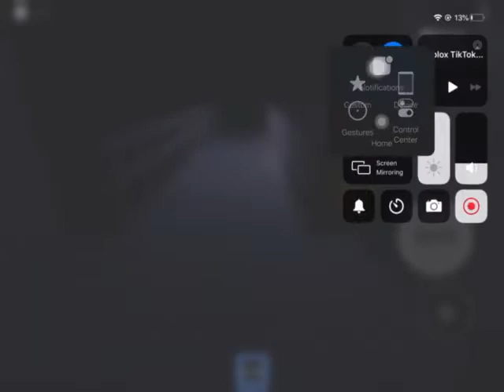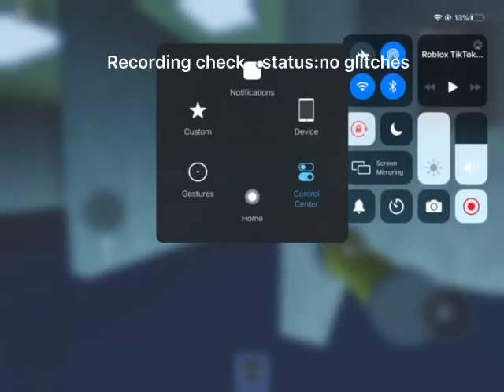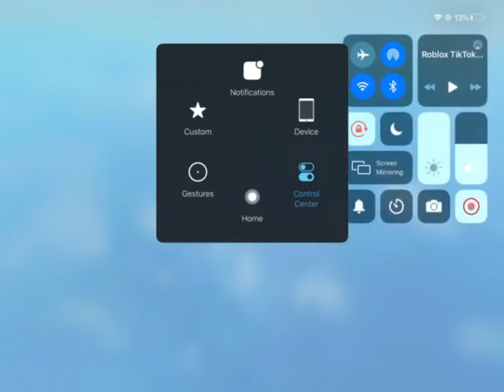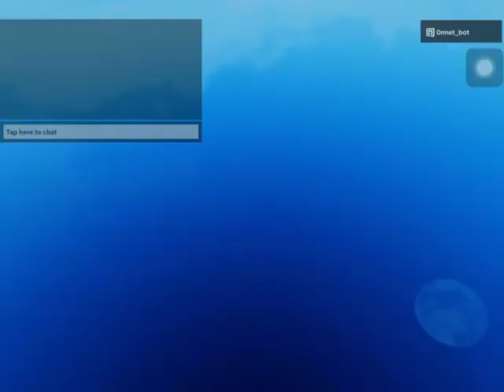Backrooms roblox episode 2 level 10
Again still backrooms unlimited in Roblox